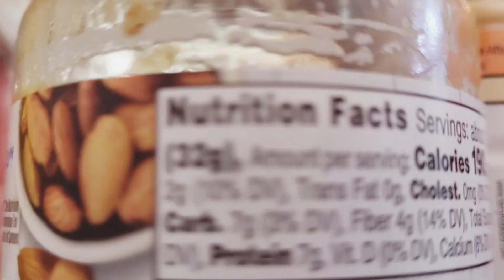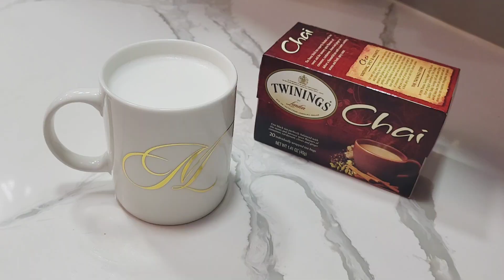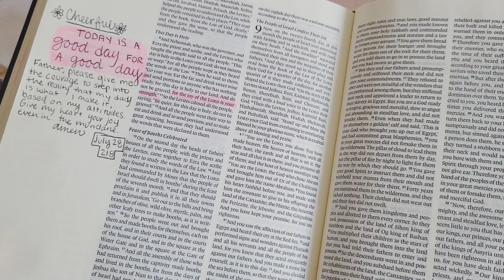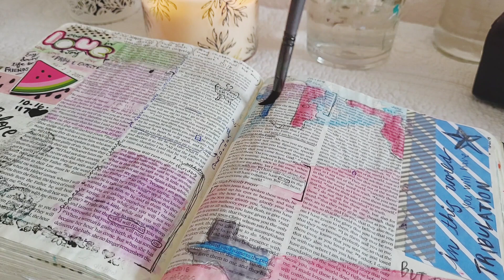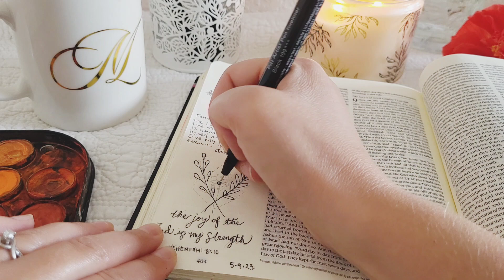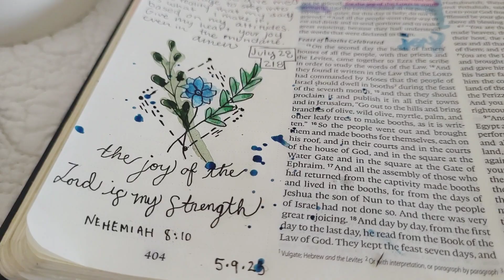Fridge Declutter • Clean Your Refrigerator With Me • Homemaking +Bible Art Journaling on Joy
Join me in cleaning out your fridge, kitchen, or any area of your home. Today, I'll clear out all the items in my fridge, then I'll wipe down the shelves and drawers and then place the food back in. After cleaning, I'll then make some breakfast and tea. I'll end by painting in my bible and sharing a few verses and toughts on joy. Thanks for joining as we declutter and talk about Jesus' joy.

🤍 Morgan Lane
SeasideLane.com
Instagam @SeasideLane
Facebook Facebook.com/SeasideLane